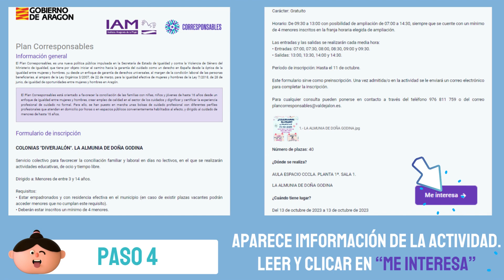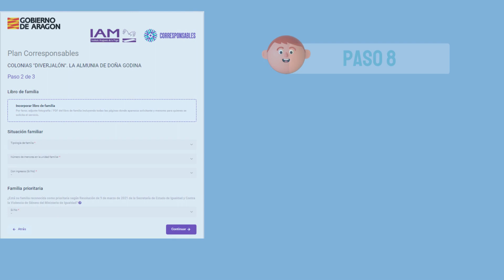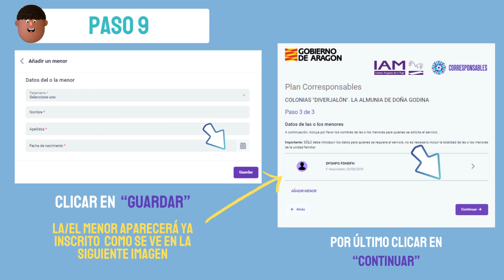¿Cómo inscribirse a las actividades del Plan Corresponsables de la Comarca de Valdejalón?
Siguiendo estos sencillos pasos, puedes realizar la inscripción a las actividades que desees enmarcadas dentro del Plan Corresponsables de la Comarca de Valdejalón.